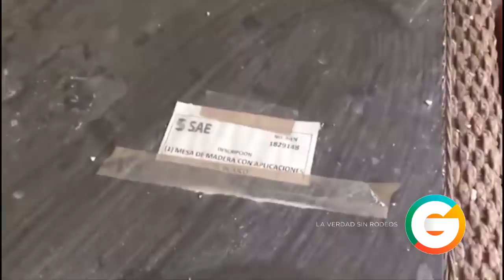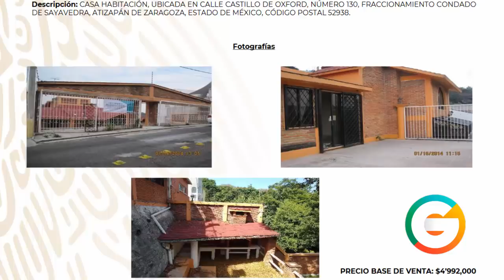Mansiones y Ranchos de Capos del Narco a Subasta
*Videos SIN CENSURA en Grillonautas Vimeo:*